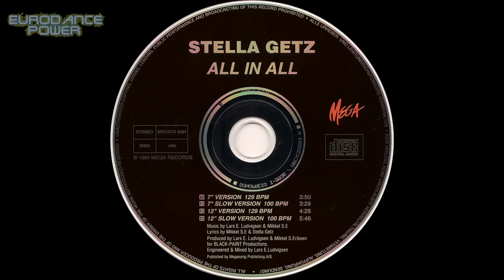Stella Getz - All In All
(12" Version)

Label: Mega Records  "Scandinavia 1994"